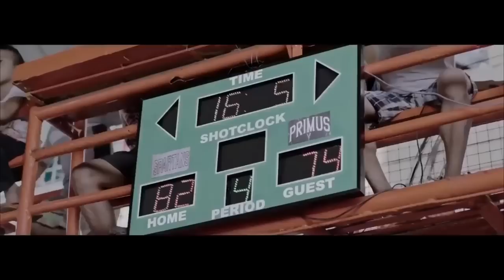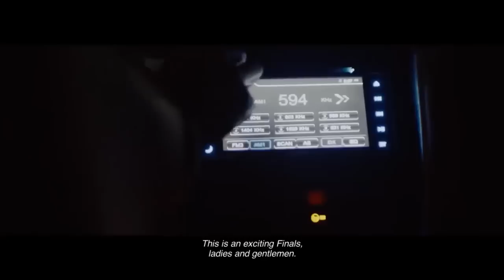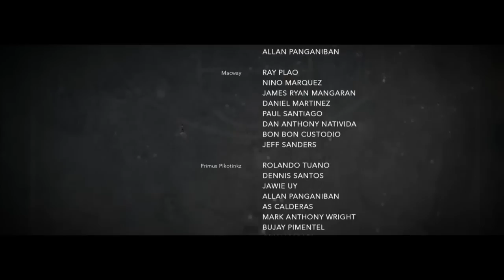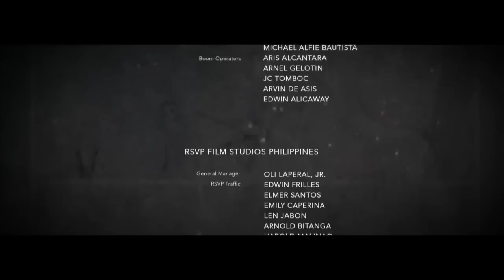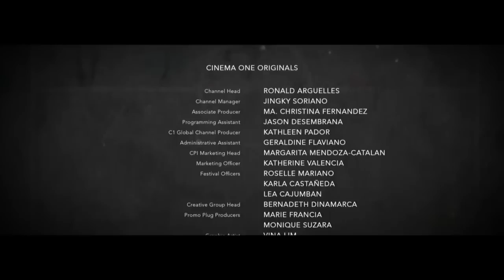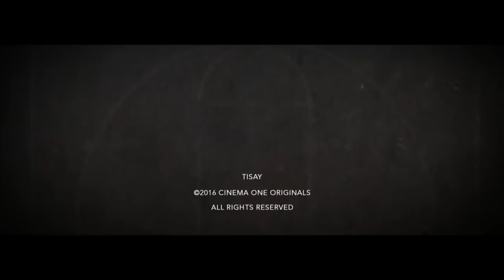Tisay Full Movie @Nathalie Hart